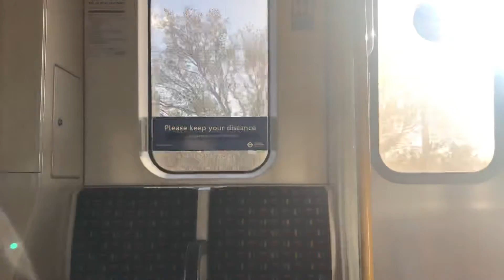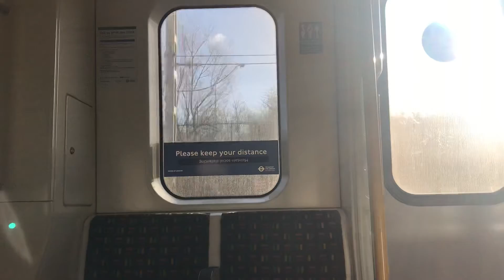ELM PARK - DAGENHAM EAST DISTRICT LINE JOURNEY - S STOCK